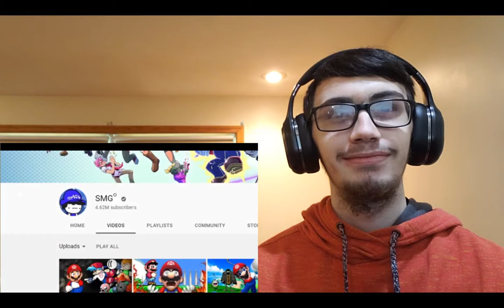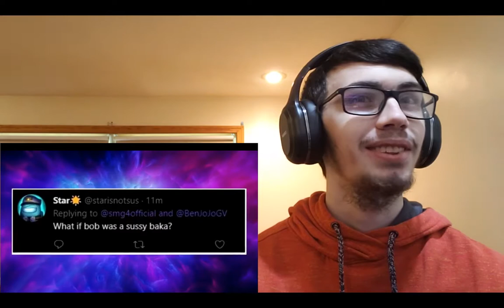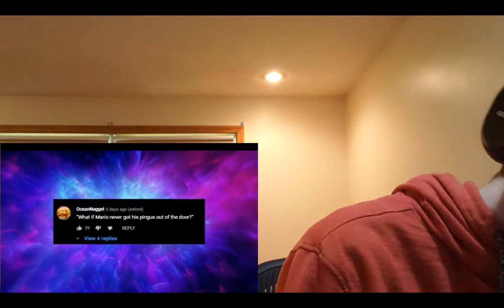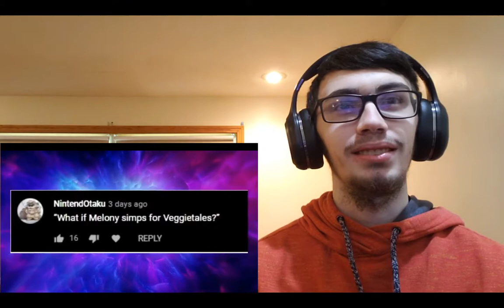LandFox Reacts To SMG4 WHAT IF...? | LandFox Reaction